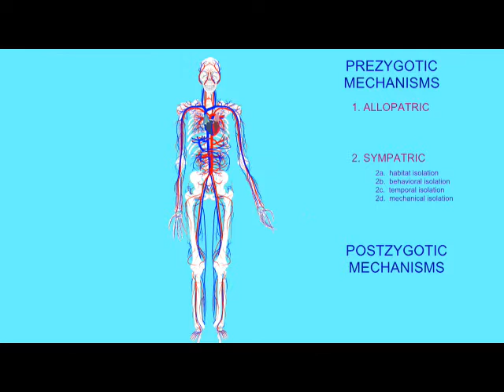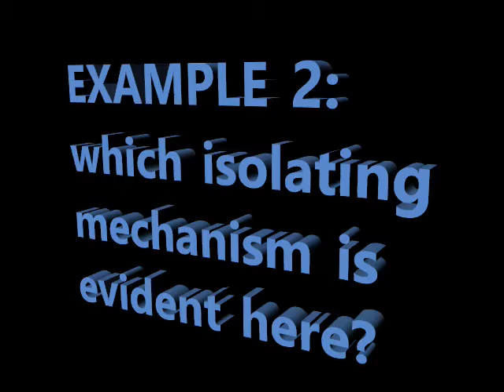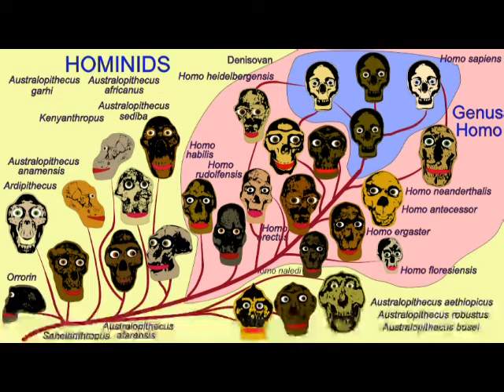SPECIATION: ISOLATING MECHANISMS 1